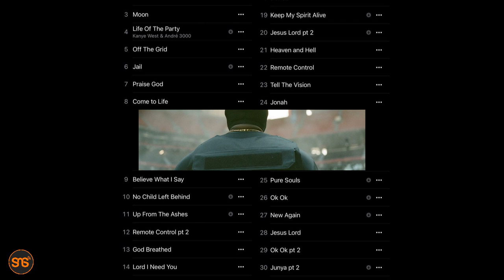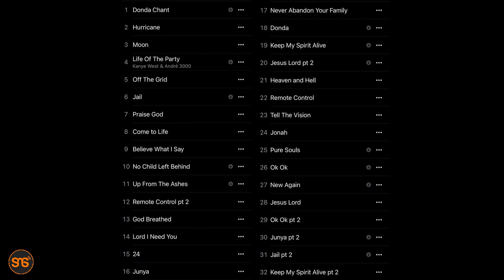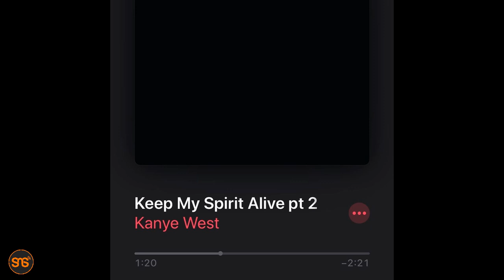NOMA: Rapper toka Kenya KAYCYY PLUTO ashirikishwa kwenye album ya Kanye West DONDA DELUX EDITION